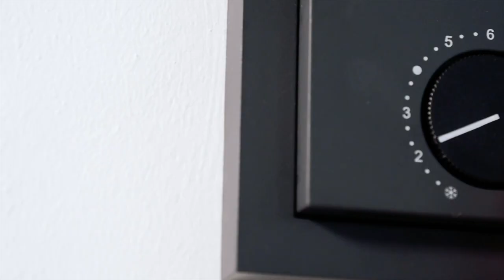Stöppler Bad + Heizung I Der Weg zum neuen Badezimmer - Handwerks-Profis bauen ein Traumbad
Stöppler Bad + Heizung I Badträume
Tel. : 05232 – 2462
Wir bieten Ihnen eine umfassende und kompetente Beratung, Planung und Ausführung in den Bereichen Bad und Heizung.
Egal ob Sie ein neues Bad, eine neue Heizung, einen Neubau oder die Sanierung einer bestehenden Immobilie planen-
Unsere Leistungen sind ganz speziell auf die persönlichen Wünsche und Anforderungen unserer Kunden abgestimmt. Bei uns erhalten Sie das komplette Gesamtpaket, so haben Sie mehr Zeit für andere Dinge und müssen sich um nichts weiter kümmern.
Als langjähriges Unternehmen mit viel Erfahrung legen wir bei unseren täglichen Aufgaben großen Wert auf Qualität, Fachwissen, Zuverlässigkeit und Sorgfalt. Mit viel Motivation und Leidenschaft für unsere Arbeit lösen wir Tag für Tag gerne alle neuen Herausforderungen, die unsere Kunden uns stellen.
Gerne laden wir Sie zu einem kostenlosen Beratungsgespräch zu uns ein.
Sprechen Sie uns einfach an - wir sind für Sie da!
Für Anregungen – Wünsche usw. – melden Sie sich bei uns!

Ihr Stöppler – Lage Team.